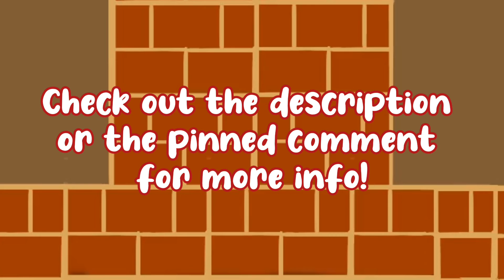THUMBNAIL VOTING // CLOSED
Hi everyone! Thumbnail voting for my Underneath The Tree Christmas MAP is now open! I would really appreciate if you could vote. Thanks!
VOTE HERE (December 22nd is the deadline!)